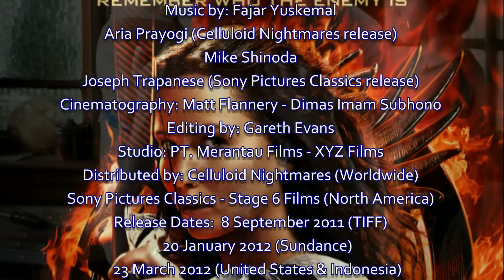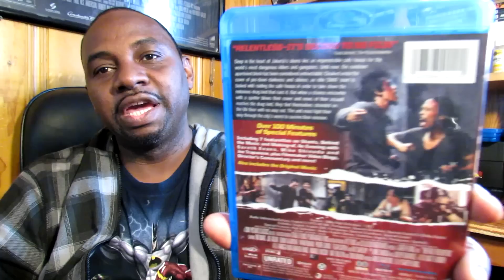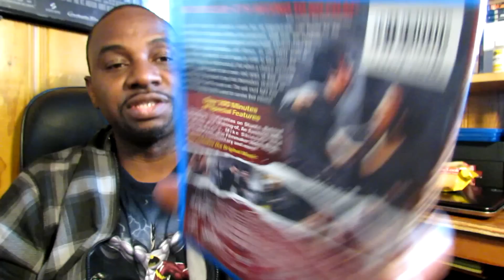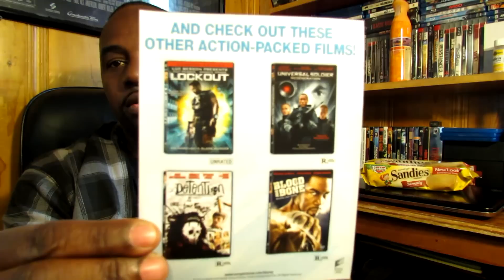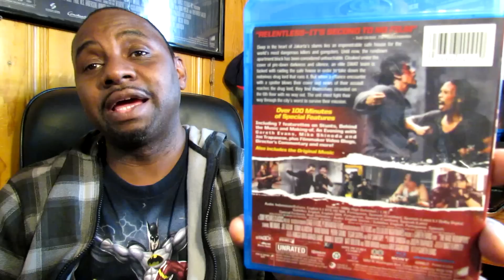TMR - The Raid Redemption (2012)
The Raid: Redemption (Indonesian: Serbuan Maut, meaning "The Deadly Raid"; also known as just The Raid) is a 2011 Indonesian martial arts action film written and directed by Gareth Evans and starring Iko Uwais. This is the second collaboration of Evans and Uwais after their first action film, Merantau, released in 2009. Both films showcase the traditional Indonesian martial art pencak silat, with fight choreography by Uwais and Yayan Ruhian, who also worked on Merantau. The U.S. release of the film features music by Mike Shinoda and Joseph Trapanese.